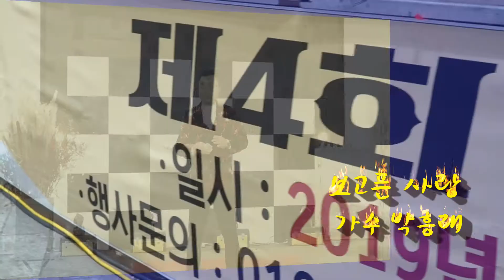가수 박흥래 보고픈 사랑 제4회백호사랑나눔가요콘서트 20191108